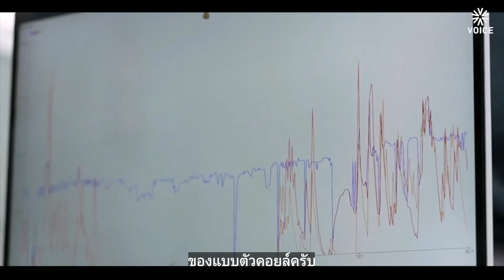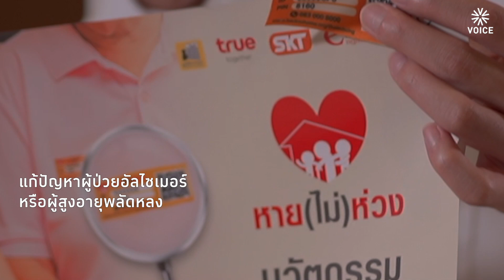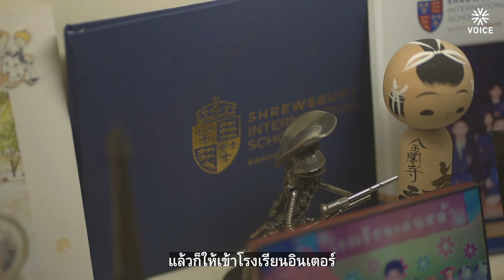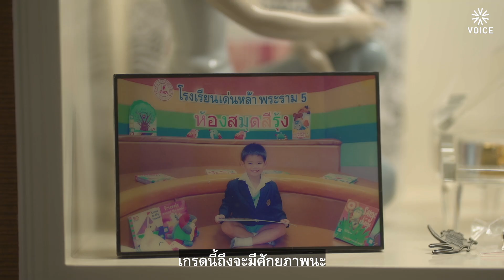นักประดิษฐ์วัย 17 แก้ปัญหาช้างป่าบุกชุมชน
กวิน ธนดล วังวิจิตร Kawin Thanadol Wangwijit นักเรียนจากโรงเรียน Shrewsbury International School Bangkok Riverside อายุ 17 ปี ที่ชอบตั้งคำถามกับปัญหารอบตัวมาตั้งแต่เด็ก ไล่ตั้งแต่ปัญหาคนเมืองสู่ปัญหาระดับภูมิภาคอย่าง “ช้างป่า” ที่บุกรุกพื้นที่ทำกินก่อความเสียหายต่อชีวิตและทรัพย์สินมาอย่างยาวนาน

ภาครัฐที่มีทางออกของปัญหาอยู่แล้ว แต่ไม่ ‘แล้วใจ’ ของกวิน จึงกลายมาเป็นไอเดียที่ต่อยอดพัฒนาและลดค่าใช้จ่าย ซึ่ง GPS ที่ภาครัฐนำเข้ามาจากแอฟริกาใต้มีอายุการใช้งานเพียง 7 ปีหากแบตหมดแล้วก็ต้องปล่อยทิ้งอย่างน่าเสียดาย

โดยกวินเห็นว่า นอกจากแบตที่หมดอายุขัยแล้วอุปกรณ์ชิ้นอื่นๆ นั้นยังสามารถใช้งานต่อไปได้จึงเกิดเป็น “โมดูลผลิตไฟ” เพื่อต่ออายุให้แก่อุปกรณ์ติดตามช้าง รวมถึงจัดการอัพเกรดให้โดยสามารถตรวจจับไฟป่าได้อีกด้วย

“ด้วยความที่ว่าอยากเป็น The best และอยากมีเงินเยอะตอนโต”

กวินจึงใช้ความช่างถาม นำไปสู่นวัตกรรมที่หวังจะให้โลกนี้ดีขึ้น